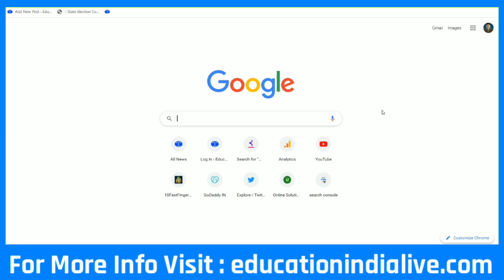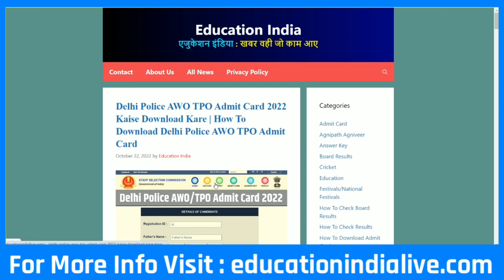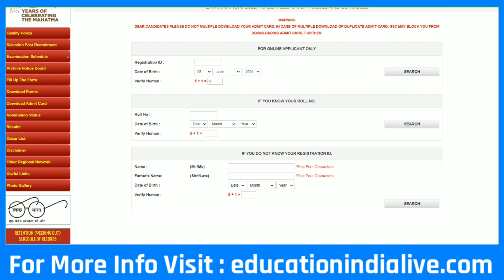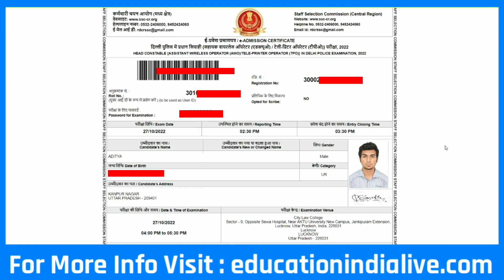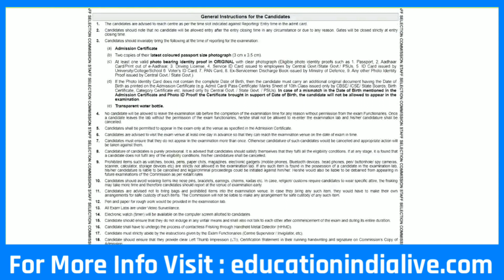Delhi Police AWO TPO Admit Card 2022 Kaise Download Kare || How To Download AWO TPO Admit Card 2022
Delhi Police AWO TPO Admit Card 2022 Kaise Download Kare || How To Download Delhi Police AWO TPO Admit Card 2022

Exclusive Report .